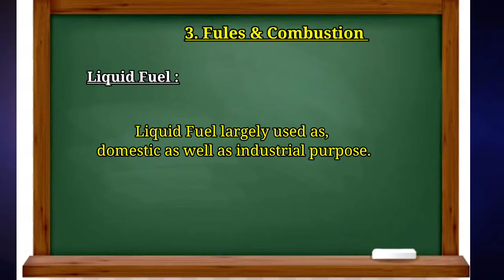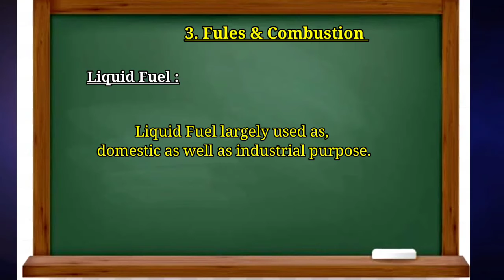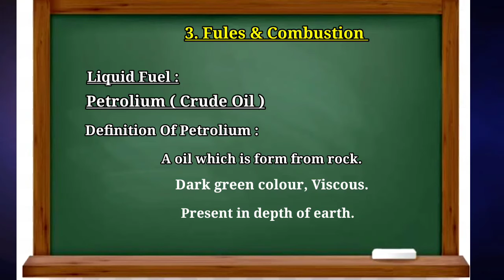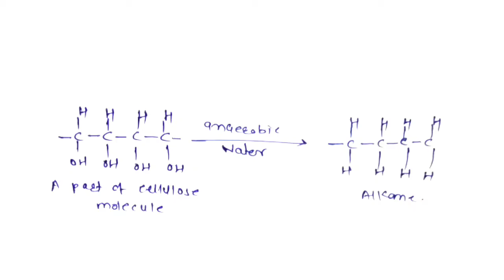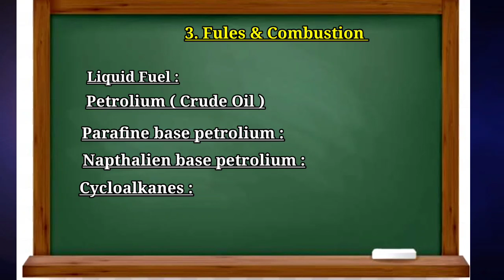Unit 3. Fuels And Combustion : Liquid Fuel : Petrolium ( Crude Oil ) in detial.